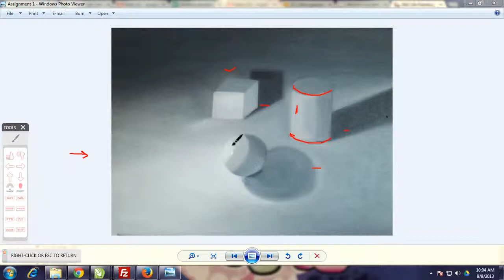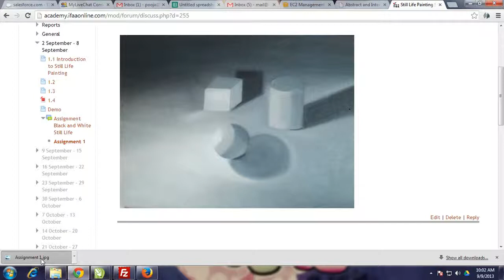Nithya Still Life 1